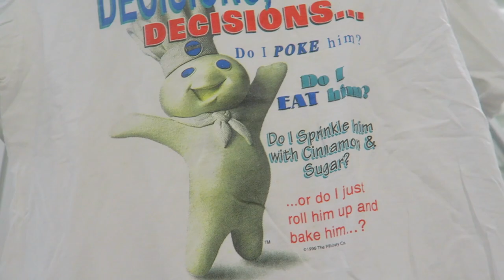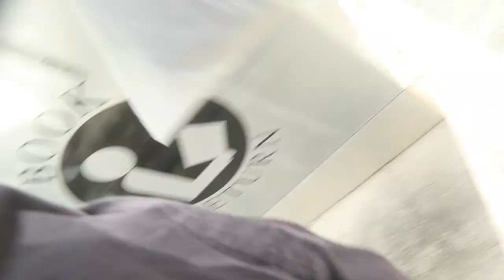THRIFT HAUL #16: $1500 WORTH OF CLOTHES IM SELLING!!! GUCCI TRACK SUIT!!!